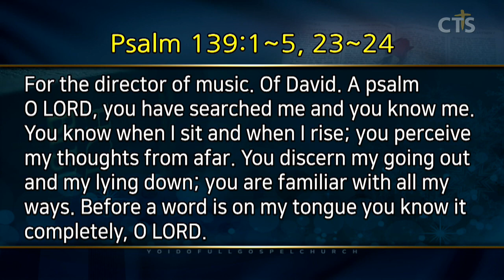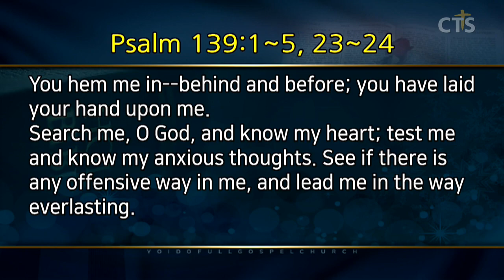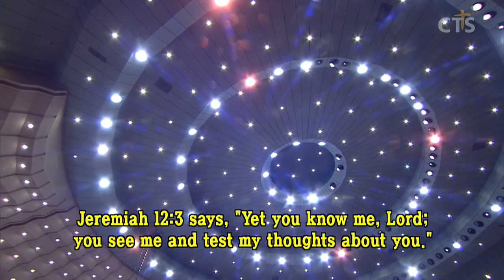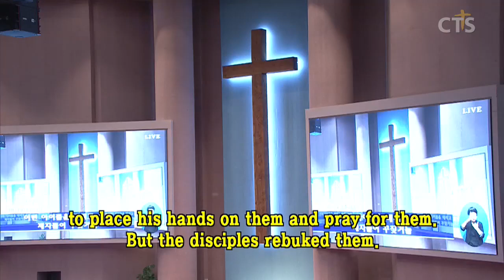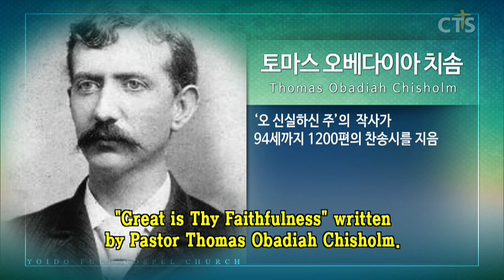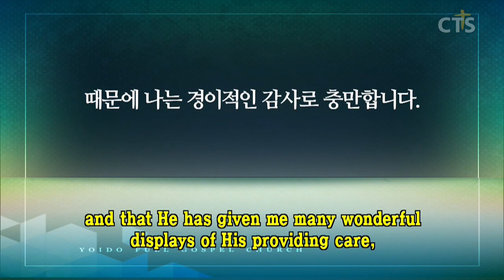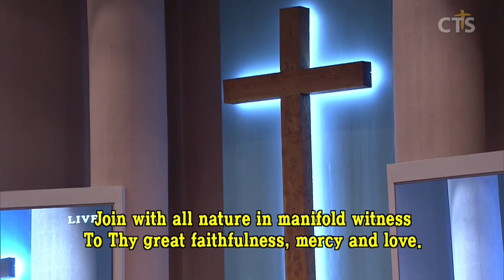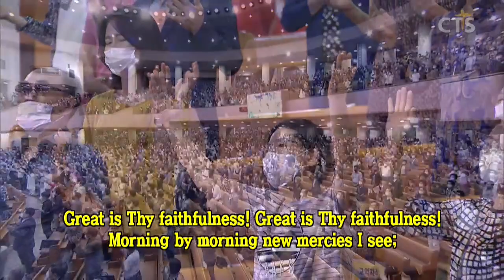이영훈목사 설교_여의도순복음교회 | 주께서 아시나이다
주께서 아시나이다

시편139:1-5,23-24
1. 여호와여 주께서 나를 살펴 보셨으므로 나를 아시나이다
2. 주께서 내가 앉고 일어섬을 아시고 멀리서도 나의 생각을 밝히 아시오며
3. 나의 모든 길과 내가 눕는 것을 살펴 보셨으므로 나의 모든 행위를 익히 아시오니
4. 여호와여 내 혀의 말을 알지 못하시는 것이 하나도 없으시니이다
5. 주께서 나의 앞뒤를 둘러싸시고 내게 안수하셨나이다

23. 하나님이여 나를 살피사 내 마음을 아시며 나를 시험하사 내 뜻을 아옵소서
24. 내게 무슨 악한 행위가 있나 보시고 나를 영원한 길로 인도하소서